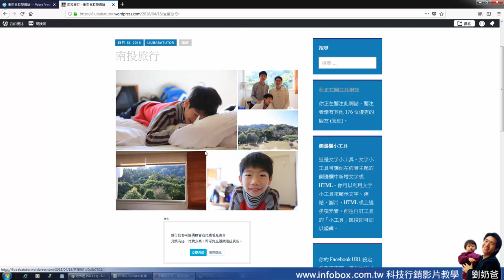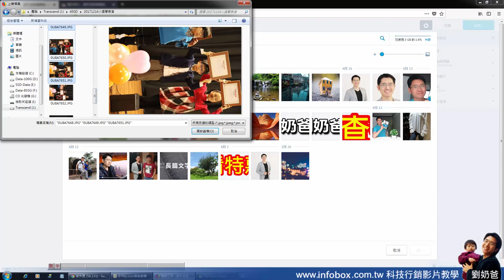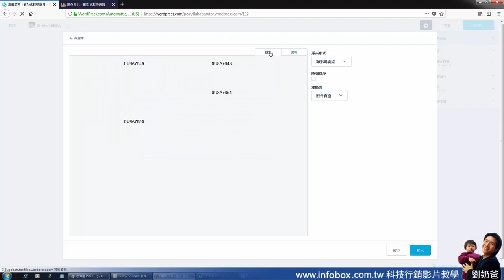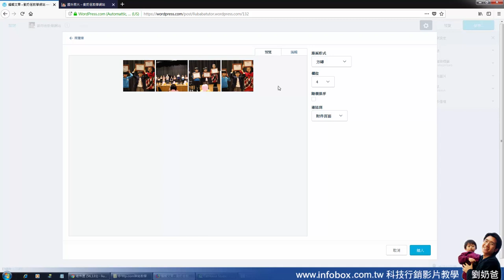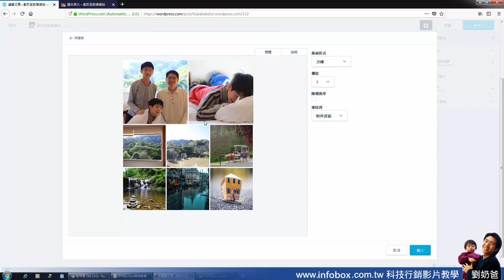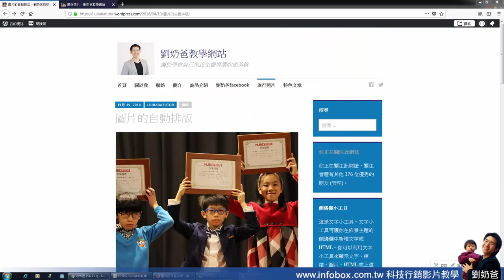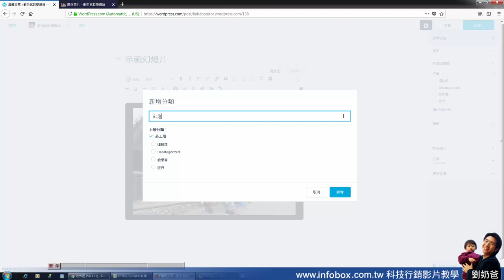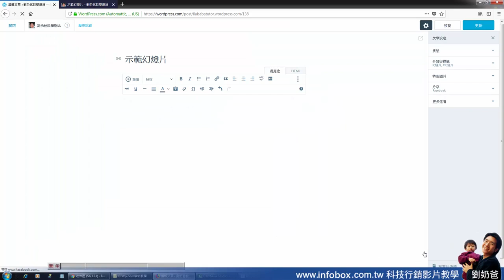wordperss.com 圖片自動排版功能-打造內容行銷王國